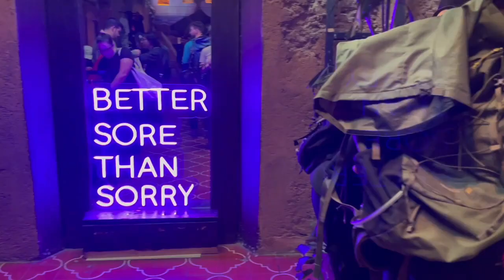Sleeping Next to an Erupting Volcano (ACATENANGO VLOG)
In February 2023 we hiked up Volcano Acatenango for our 2nd time with another TWC Remote Work group in Guatemala and LOVED IT! Acatenango is typically hiked in 2 days. On day one, you tackle most of the elevation gain and hike all the way to the base camp of the outitter you've chosen to go with, which typically are set not far from the top of Acatenango. From the Acatenango base camps, you can see Volcano Fuego erupting not far from you, and you even have the option to hike to the ridge between Acatenango and Fuego to get an even close view. After dinner and hanging out roasting marshmellows around the fire, you try to get some sleep while listening to the powerful Fuego erupting all night long. The eruptions typically happen every 15-30 minutes, but this varies A LOT and is never guaranteed. On the second day, you wake up early to try to summit Acatenango, descend back to base camp for breakfast, and then hike all the way down to the start of the hike, where you're picked up and driven back to Antigua. It is SO worthwhile and a true once-in-a-lifetime experience to witness.

The hike is difficult, so you need to be prepared. Proper hiking shoes, warm clothing, a great attitude, and preparation in advance for the altitude (which gets up to 13,000 feet) are very necessary.

The Remote Work group we were with was on one of our month-long packages for people working remotely, so we did this hike over a weekend. The contrast between the isolation that a typical 9-5 work-from-home schedule can bring in the US and the community that these months create is wild. Life is truly meant to be lived in a community, and these months are proof of that! If you want to join one of our Remote Work months, check out
Come to Iceland, Costa Rica, Greece, Jordan, Patagonia, or Guatemala with TWC in 2023!
WHAT IS TWC? Travel World Culture is a travel community for everybody. We create affordable and attainable group trips and remote work experiences for travelers aged 18-40 and custom trips for all ages.  But how we do this is what makes us special. In fact, the TWC founders, Gavin and Jess, quit their corporate jobs to travel full-time, researching each destination in-depth to make TWC travel experiences authentic, heartfelt, and based in an ethically conscious frame of mind. By ethically conscious frame of mind, we mean: partnering with local businesses, giving back to every destination to show our gratitude, and being respectful to all people and animals. We believe that this sustainably supports and empowers the communities that welcome us. Traveling with TWC is about so much more than just a vacation. It’s about expanding your world view, creating friendships and connections around the world, growing and pushing yourself to try new things, and all of us learning together how to be more compassionate people and travelers. The friendships to arise from our group trips make this community a family. This family can help each of you adventurous souls begin exploring our beautiful world.